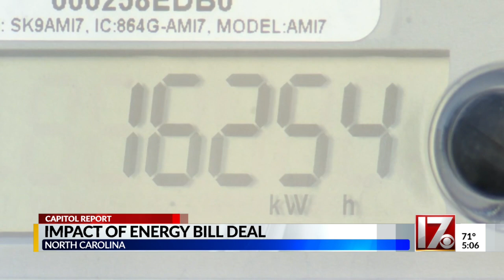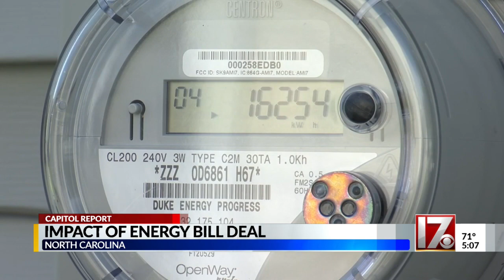General Assembly to vote on bipartisan energy bill